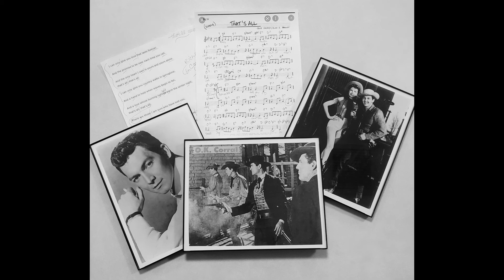That's All - Remembering Ray Boyle - cosmo "lounge"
This is for my uncle, Ray Boyle, also known as Dirk London,  a true one of a kind, multi-talented man who will be forever loved and remembered by many...
Love you,
Pammy  ♥